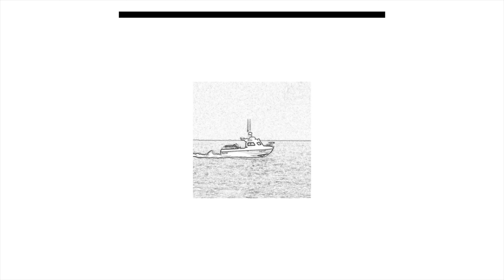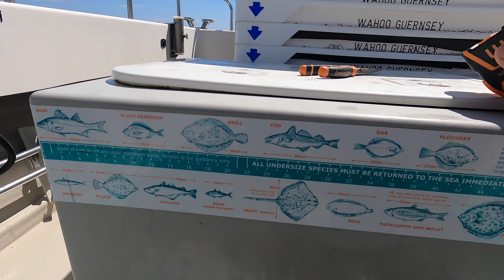Setting 30 Hooks over a Sandbar